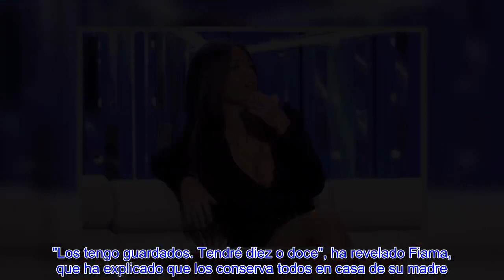⛔️Fiama confiesa su mayor secreto tras su expulsión de 'Secret Story' Soy fetichista